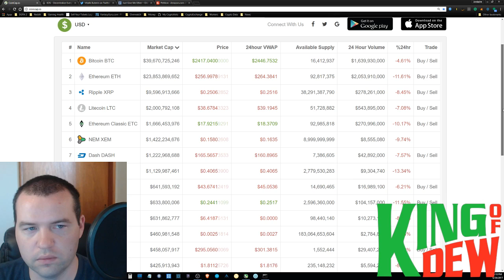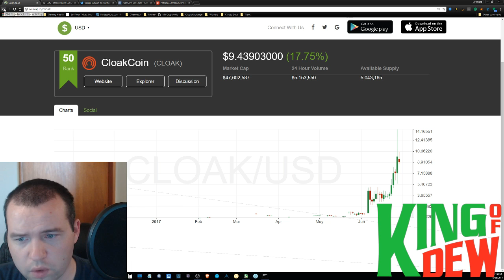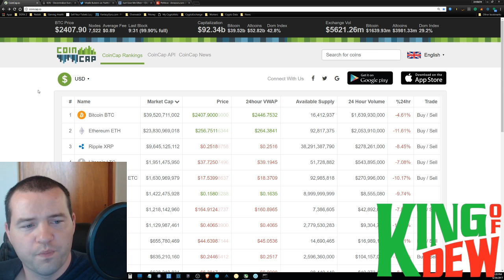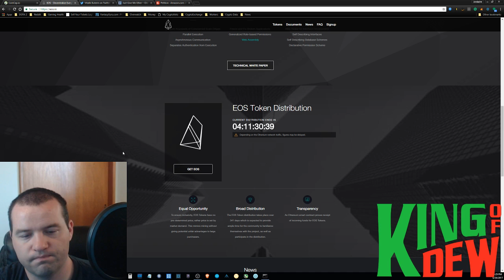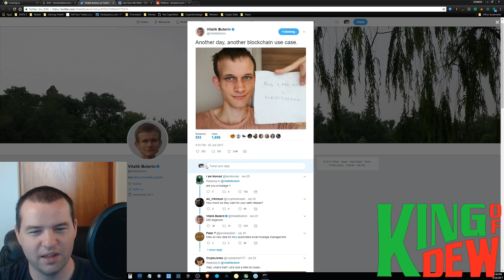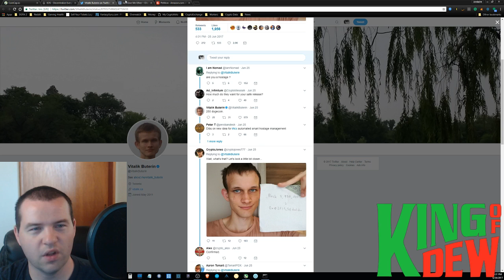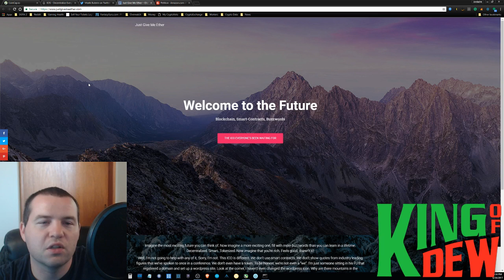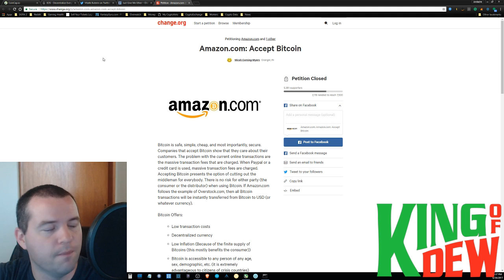Dew News - Market Update - EOS ICO - Vitalik Buterin Back from the Dead - Amazon Bitcoin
😃"Hi! I'm the King of Dew! Welcome to the party! On this channel, I cover the latest in cryptocurrency and blockchain technology. My followers are a community that loves to help each other out. Together we will go much further!"

📲Ethereum: 0xC1DaffCc8603Dc452708d6A8ff4d14180a398BCb
📲Bitcoin: 1LuiL47vYQyp6QZrG8pP1Vh9RXCx7gF3L9
📲Dash: XsahB9c8AUwLv9q4tgreRvU5FBbptVZmnb
📲Doge: DBcmeHEfvjkdA6rE3SwhjQEuMch7Yg3YHh
📲Waves: 3P72eq7ow6FN17oG45KQnXM67gy1AGCtRjx
📲Golem: 0xC1DaffCc8603Dc452708d6A8ff4d14180a398BCb
📲Litecoin: LLg6b7NfqL2Z6eNwWjSEZ1iHRwfHJfBrDq
📲XEM: NDJ6ADXMXT5WY3BHLPWHNHMXVCUXOIONILJA22XB
📲ARK: AMuZVxqJD3H1fBbgzCJw4gv63NPJVdw8ro
📲GRIDCOIN: S8VH2DqQd3SMNcbzDmMzxhcnfTnXqDU2Cf
📲PIVX: DU1uttpczouprzV4nFFDSwzjKtroxwwz6W
📲1337:LVqu7uq1Z138Bt1oN8iRBkjT7S7Q8fq7y2

💖Special Thanks

🙏Everything: God
✨Inspiration to Be Great: My Loving Wife
✨Inspiration to Contribute: Crypt0